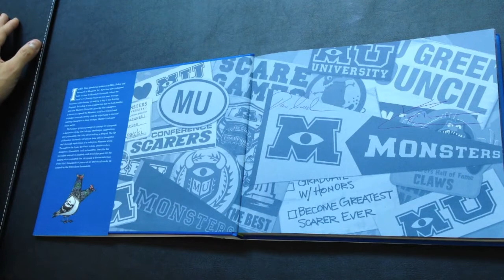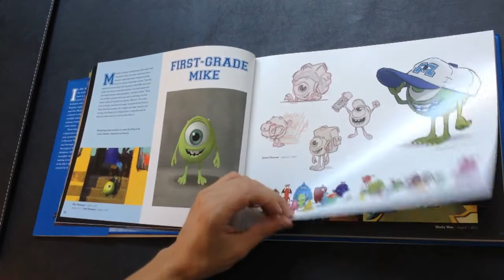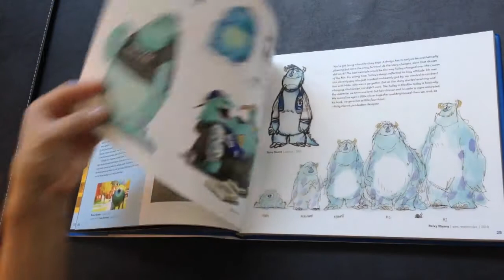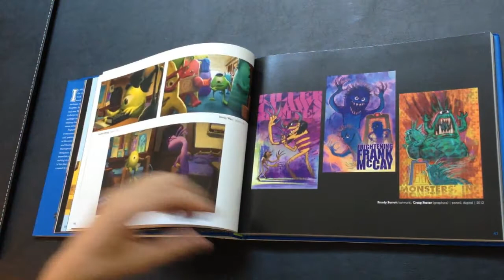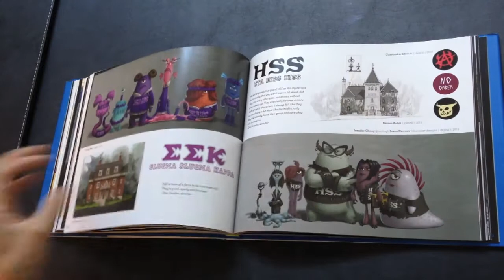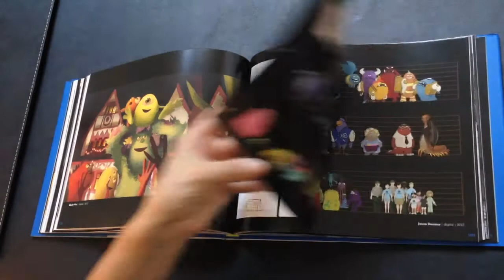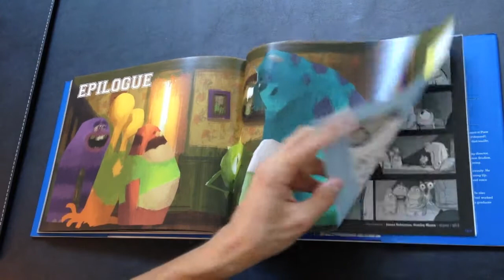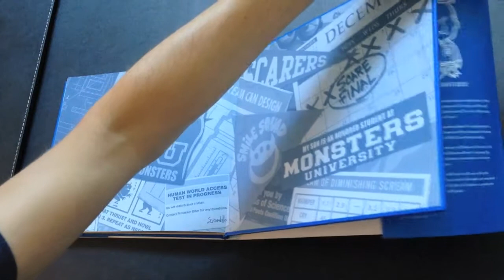Videorecensione: The Art of Monsters University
La nostra videorecensione dell'artbook ufficiale di Monsters University, il nuovo film dei Pixar Animation Studios in uscita il 21 agosto in Italia.